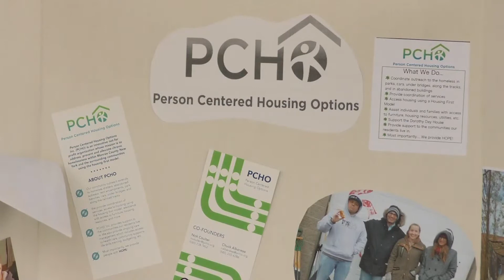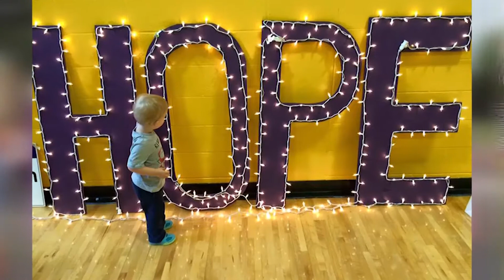Making a Difference: Nazareth Men's Hockey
The Nazareth College men's hockey team is making a difference in the Greater Rochester community.  Whether it's supporting causes like homelessness and cancer or helping a youth hockey team the Golden Flyers stay involved.